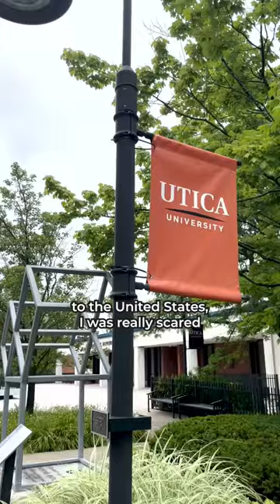Life as an international student at Utica University 🇺🇸